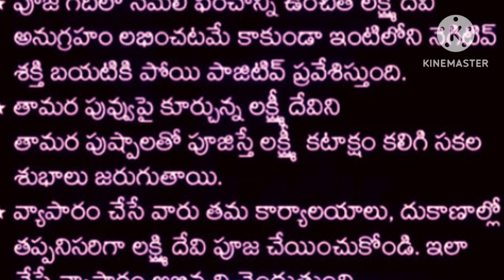లక్ష్మి దేవిని ఎలా పూజిస్తే కటాక్షం కలుగుతుంది